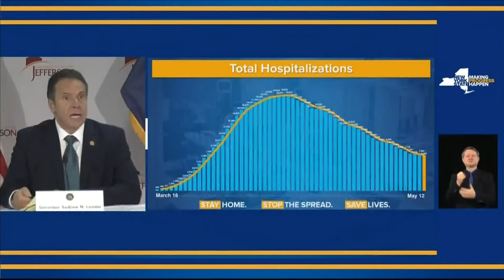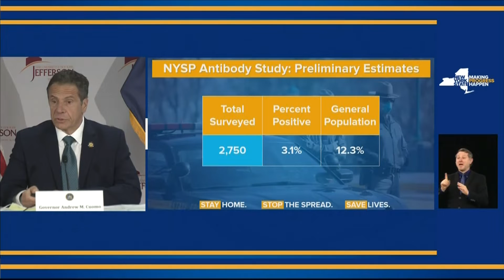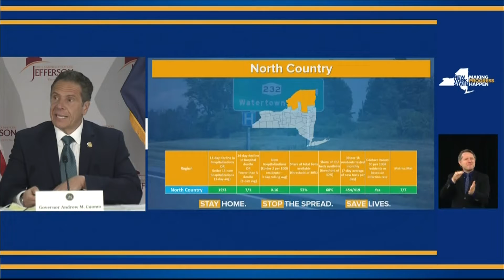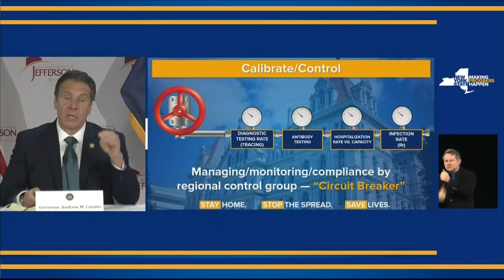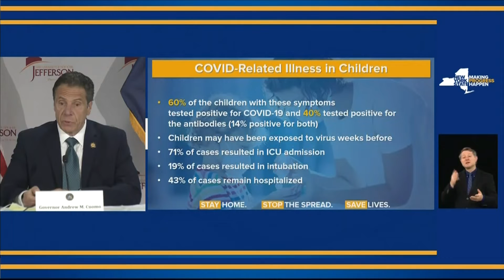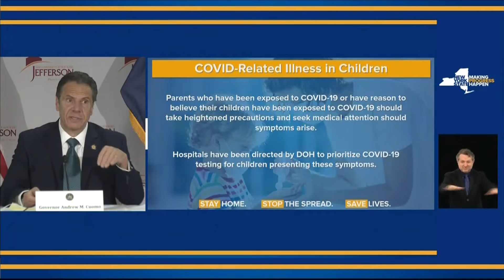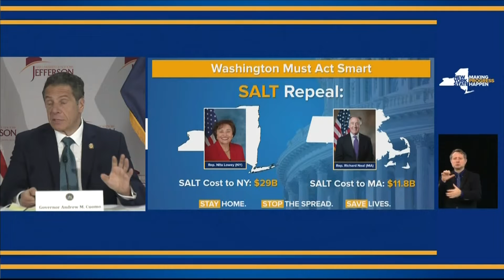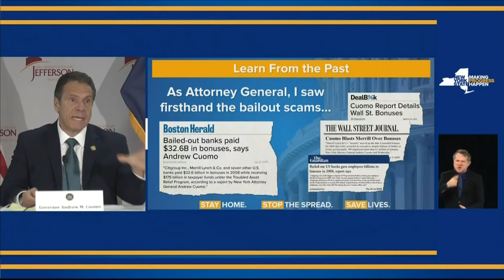Gov. Cuomo: 'We need help from Washington' (full briefing) - May 13, 2020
The governor said that a $3 trillion stimulus bill presented in the U.S. House of Representatives Tuesday proposed one major item that would help New York; the repeal of SALT (State and Local Tax) deductions.